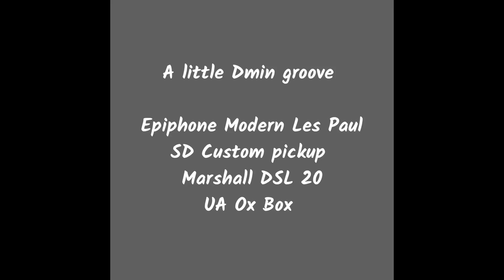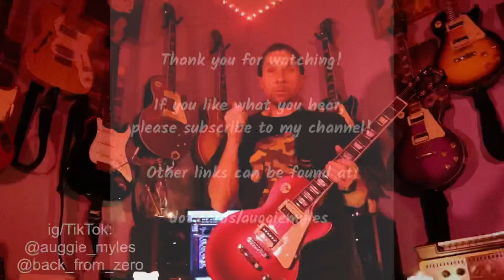Lemme shake ya with a little Dmin groove…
I hope everyone out there has a great Thanksgiving! Enjoy the turkey, and turn
up the times while cooking the feast! That’s what I say!

If ya have 1 minute in between in the meantime, check out this weeks video and tell me what ya think. Thank you all again for all the views and love that you send my way. Let’s make the holidays rock!!!

In fact, to make them rock that much better, here’s just my little tip…wanna really rock the holidays? Then do the traditional…

Alto Guthrie - Alice’s Restaurant

Enjoy everyone, rock on. 🤘